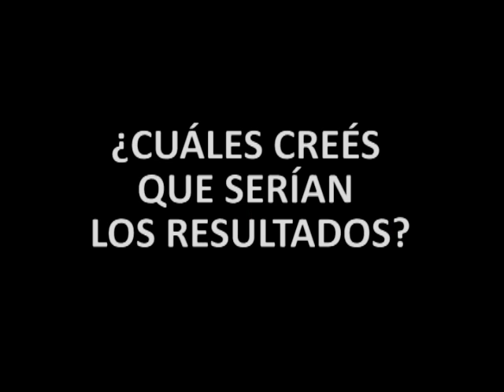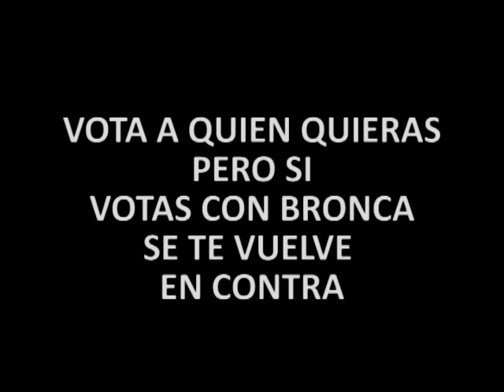El fallido que disparo la alarma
Después del histórico debate en el que se perdió la oportunidad de brindar al electorado un panorama completo de cuales son las propuestas que ofrece cada candidato para demostrar que tiene lo que se necesita para ser presidente de la nación a partir del 10 de Diciembre ofrenciendo el pauperrimo lapso de dos minutos para temas acerca de los cuales se escriben ensayos extensos  sobre economia, seguridad, educacion, salud y politica en general, las intervenciones de Mauricio Macri en este debate mostraron un lapsus (involuntario o no) que encendieron una serie de conjeturas acerca de cuál sería su actitud como presidente frente a determinados hechos y que no pasaron desapercibidos al ingenio popular.

Creditos: Ian Bys (Misiones)